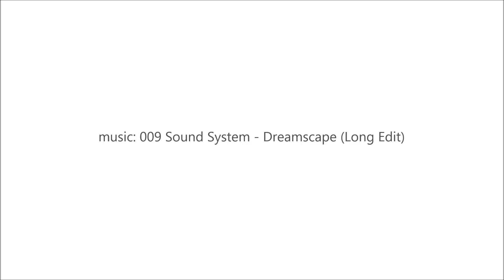The Most European DRIFT Festival 2015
Czech Drift Series - Most 2015